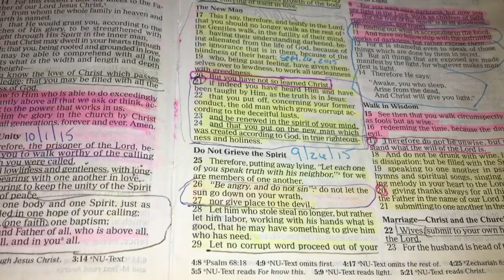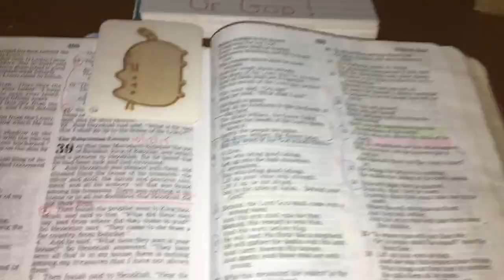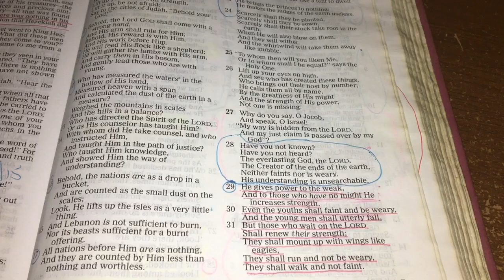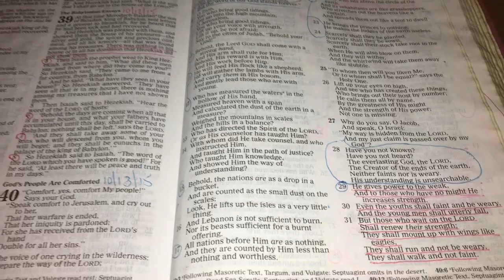May’s Daily Scripture Readings (May 13th, 2023)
Today’s Daily Scripture Readings are: Ephesians 4:25-32 and Isaiah 40:31, but I read Verses 29-31.